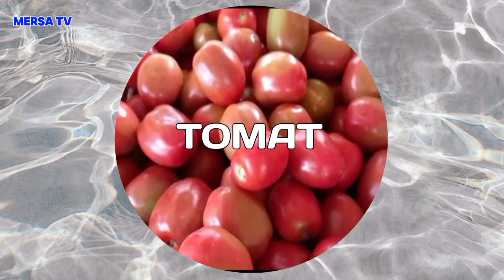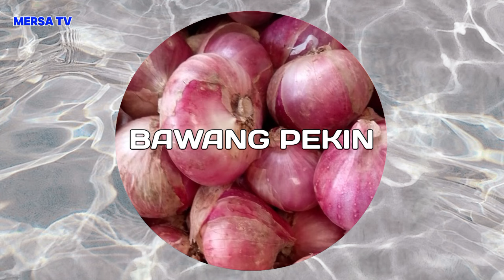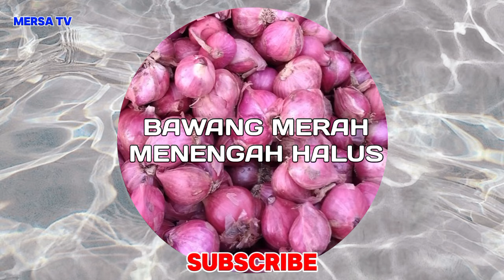info harga bawang merah, cabe, tomat, kentang dan sayur dari sungai nanam, kab.solok